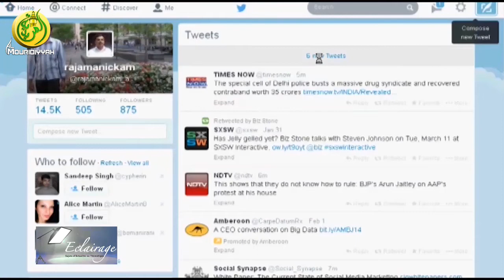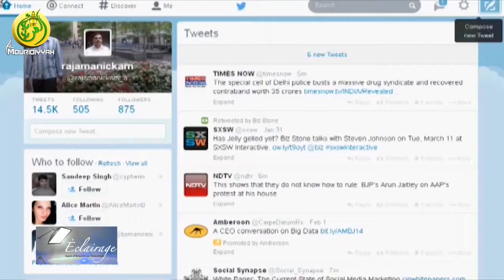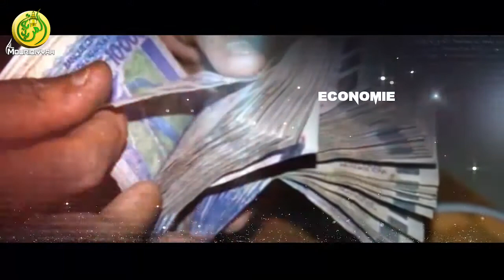Eclairage avec le journaliste blogueur M. Basile NIANE sur Al Mouridiyyah Tv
Sur les nouvelles technologies de l'information et de la communication : l'économie numérique

Round up de l'actualité sur Al Mouridiyyah Tv la première chaîne sur IP au Sénégal. C'est tous les dimanche à partir 12 heures.